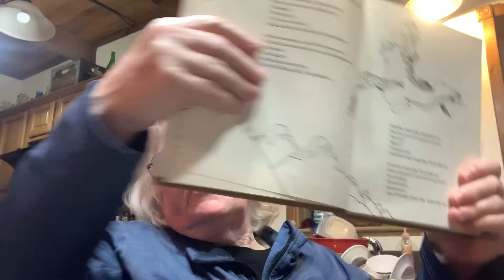“gallimaufry” - Ickle Me, Pickle Me, Tickle Me Too - #69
Shel Silverstein poem which is a favorite of kids!